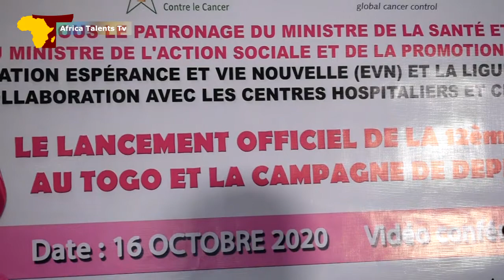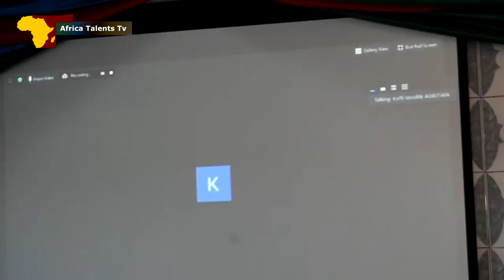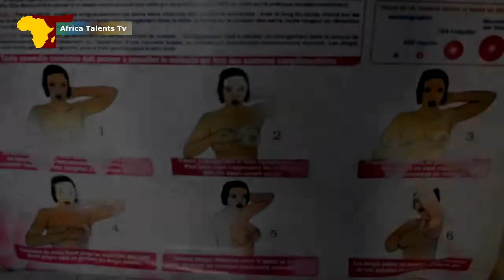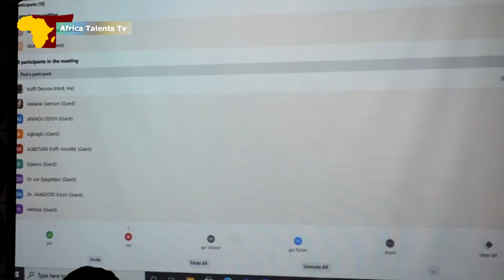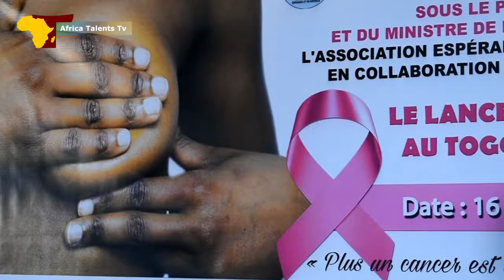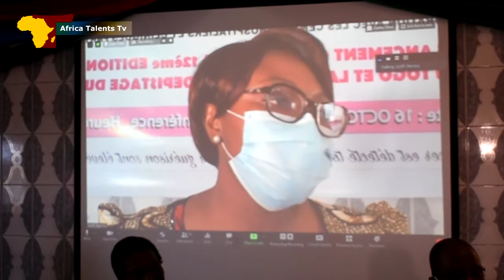Grand reportage: 12e édition d'octobre rose au Togo, les actions en faveur des victimes du cancer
Groupe Média Africa-Talents: Grand reportage: 12e édition d'octobre rose au Togo. Les actions en faveur des victimes du cancer de sein.
suivez la vidéo conférence et la célébration d'octobre rose, les différents centres de dépistage et la réduction des frais dans la description qui suit: